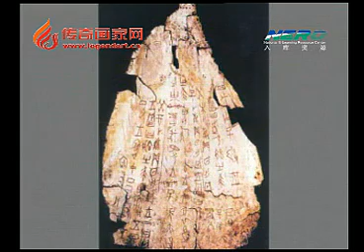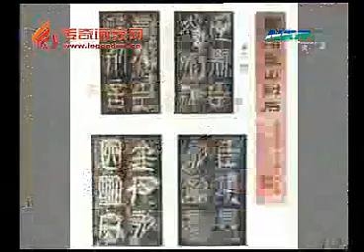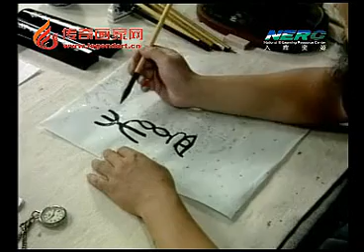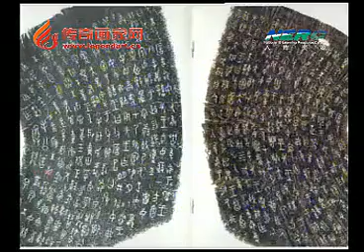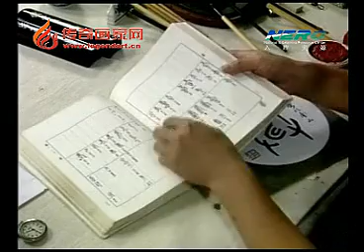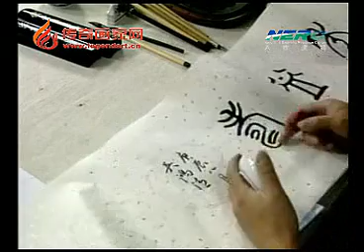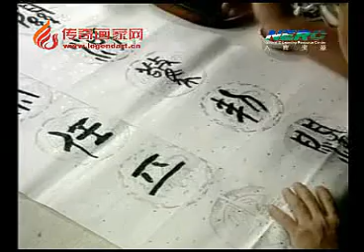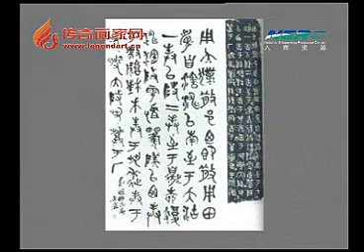篆書 老年書法講座第十六講